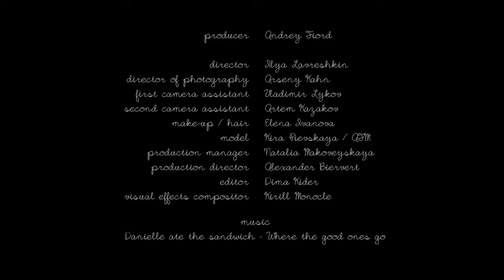Souffle from Lavreshkin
Souffle (Дыхание фр.)
Producer Andy Fiord Studio
Director Ilia Lavreshkin
Director of photography Arseny Kahn
First camera assisant Vladimir Lykov
Second camera assistent Artem Kazakov
make-up/hair Elena Ivanova
model Kira Pievskaya / AFM
production manager Natalia Makoveyskaya
production director Alexander Biervert
editir Dima Kider
visual effects compositor Kirill Monocle
Feb1012